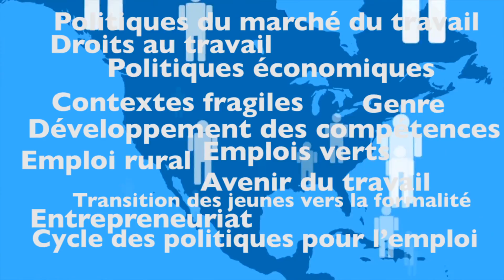Académie sur l'emploi des jeunes 2018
Le principal objectif de l'Académie est de renforcer les compétences des décideurs (notamment des ministères du Travail et autres agences gouvernementales et des organisations de travailleurs et d'employeurs) afin d'élaborer des stratégies intégrées abordant les multiples dimensions du défi de l'emploi des jeunes et tenant compte du genre. Désireuse d'étendre le dialogue social et de fournir un espace d'expression au groupe cible (les jeunes), l'Académie appelle également à la participation de représentants des organisations de jeunes.